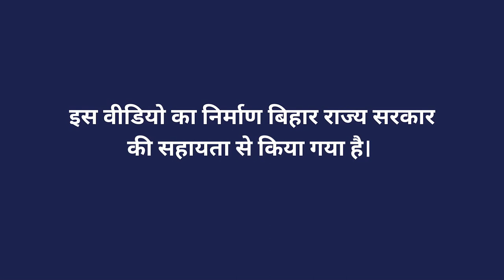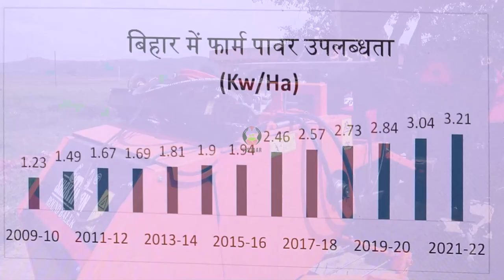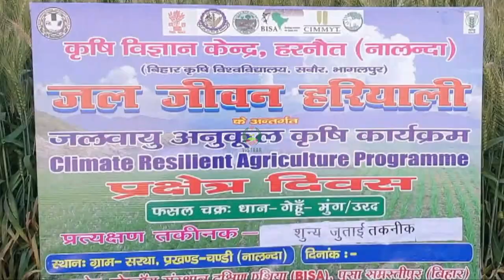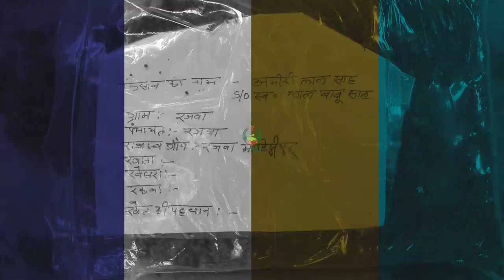बिहार कृषि रोड मैप की उपलब्धियाँ